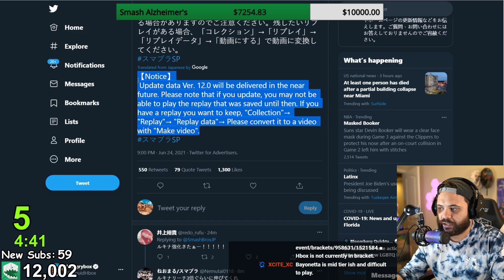Smash Alzheimer's Invitational - Benji (Cloud) Vs. Scend (Little Mac JigglyPuff) - Losers Eighths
If you are interested in supporting the mission and services of Alzheimer's Orange County with your own fundraiser or donation, please or email .